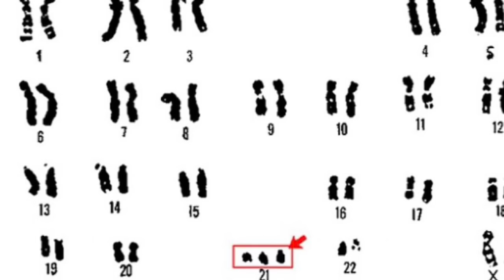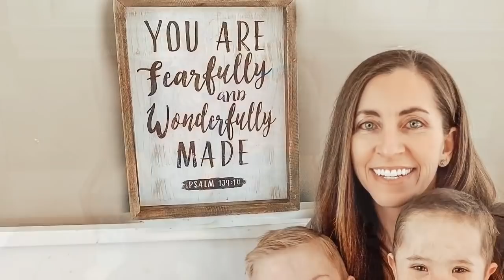What is Down syndrome?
for more!
Two sisters tell a little bit about their brothers with Down syndrome so other kids can learn that there is nothing scary or “down” about it.